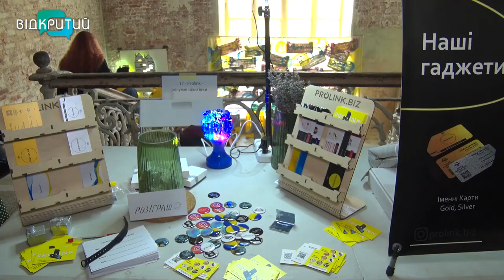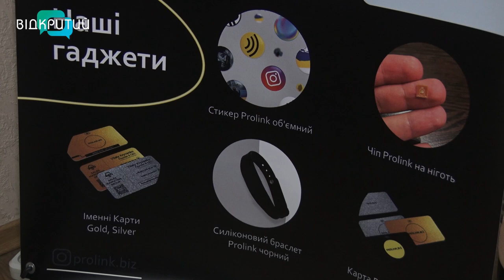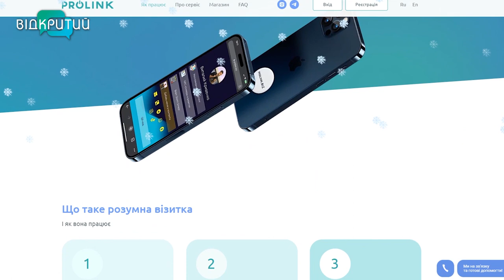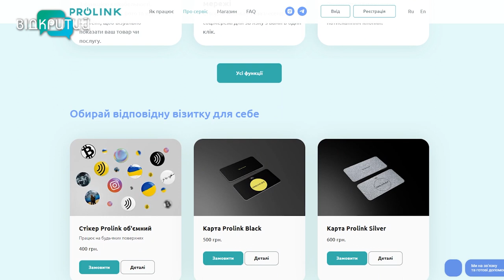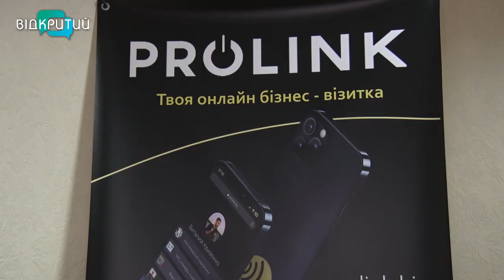У Дніпрі переселенець з Харкова розробляє онлайнові бізнес-візитки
NFC-стікери, картки, браслети й навіть чіпи для нігтів. У Дніпрі переселенець з Харкова розробляє онлайнові бізнес-візитки. Девайс в один дотик до телефону відкриває мінісайт з контактами його власника _______________________________________________